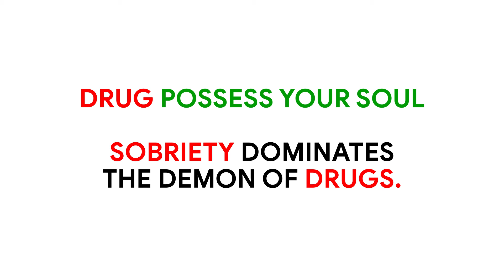NDLEA WEEKLY REVIEW (14TH JUNE - 20TH JUNE)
0:00 Montage

0:17 Uber driver, 2 traffickers arrested with cocaine at Lagos airport. -Petroleum engineering final year student nabbed with 3kg skunk

0:31 NDLEA promotes 3,506 Officers to break years of stagnation. -Marwa hails President Buhari's support for Agency's work

0:39 Brig. Gen. MB Marwa paid an advocacy visit to the Ohinoyi of Ebiraland, His Royal Majesty, Dr. Abdu Rahman Ado Ibrahim at his palace in Okene, during his assessment tour of Kogi State Command of the Agency

0:52 Brig. Gen. MB Marwa along with some members of his management team paid Governor Yahaya Bello of Kogi State a courtesy visit at the Government house, Lokoja during his ongoing assessment tour of the Agency's Kogi State Command

1:03 Brig. Gen. MB Marwa along with some members of his management team held an interactive session with various stakeholders in Kogi State as part of advocacy efforts to mobilize the civil society to take ownership of the war against drug trafficking and abuse in Nigeria

1:13 Brig. Gen. MB Marwa along with some members of his management team paid an advocacy visit to the Olujumu of Ijumu Kingdom, Oba Rufus Olusegun Ayeni and other traditional rulers in Ijumu LGA, as part of ongoing efforts to fight illicit drug trafficking

1:25 Law enforcement officer, 6 others arrested for dealing in cocaine, others. -As NDLEA uncovers heroin in Pakistan-returnee's anus in Lagos airport